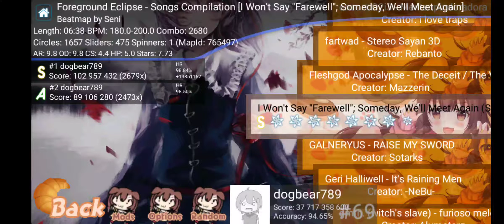【osu!droid】Foreground Eclipse-Song Compilation [I Won't Say "Farewell"; Someday...] HR | FC | 98.84%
Never 99% sadge

Skin: dm me if u want